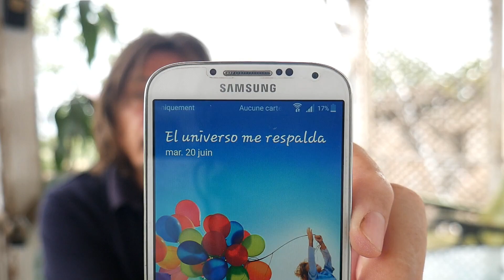Comment charger un téléphone ou appareil photo sans l´adapteur ou chargeur. Tutoriel idées pratiques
Bienvenue sur le canal qui nous enseigne des petites astuces pour la maison.

Je suis Hervé et je vais vous montrer dans cette vidéo comment charger un téléphone ou appareil photo sans l´adapteur ou chargeur.

J´espère que vous apprendrez quelque chose avec ce tutoriel, a plus!